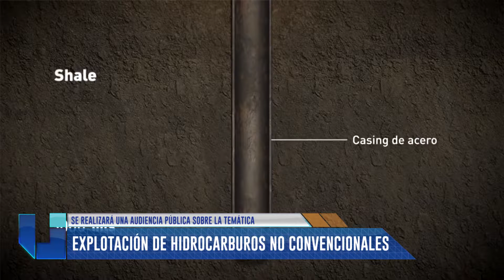Hidrocarburos no convencionales: hoy es la audiencia pública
Será a las 10, en el Centro de Convenciones y Exposiciones Thesaurus de la Ciudad de Malargüe. Se pondrá a consideración de la población el anteproyecto de Decreto Reglamentario “Evaluación de Impacto Ambiental para la Exploración y Explotación de Hidrocarburos No Convencionales”.